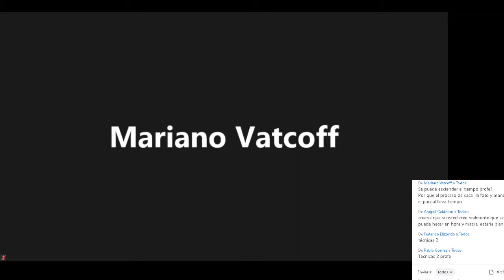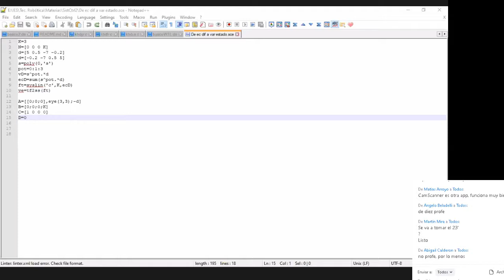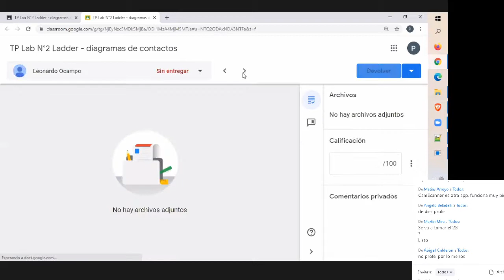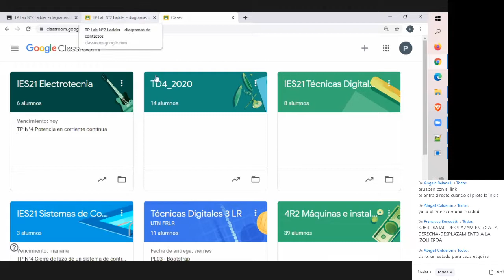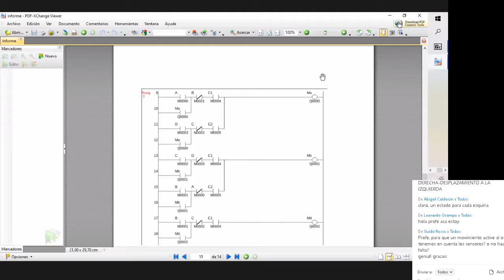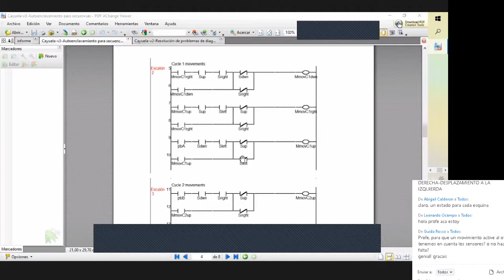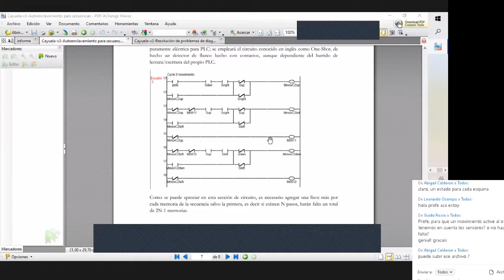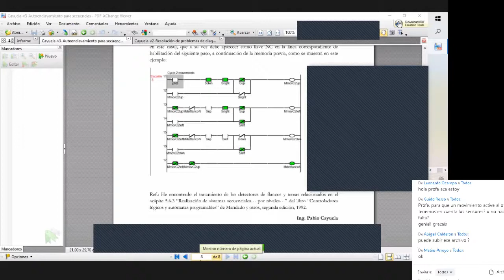Máquinas e Instalaciones Eléctricas: Práctico 16/06